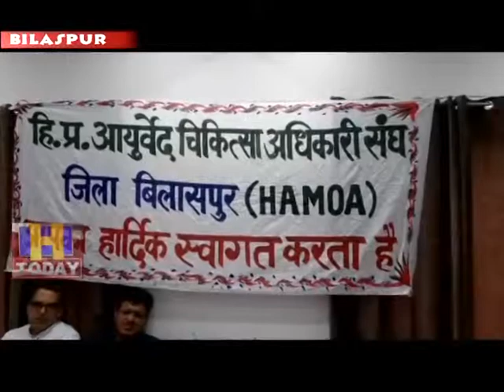24 JUNE SPEED PART 1